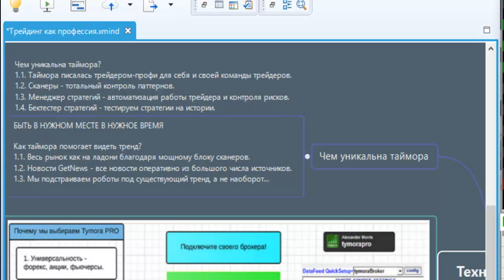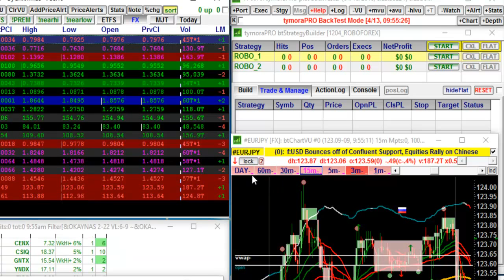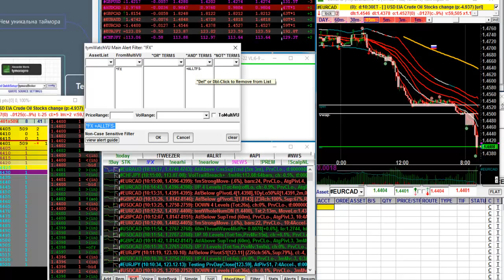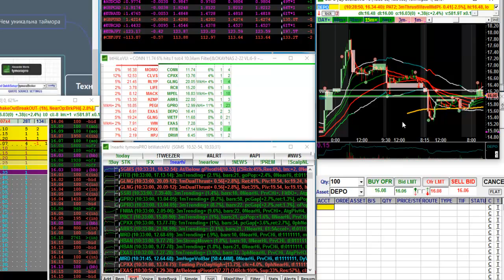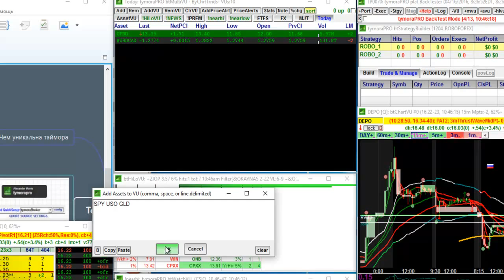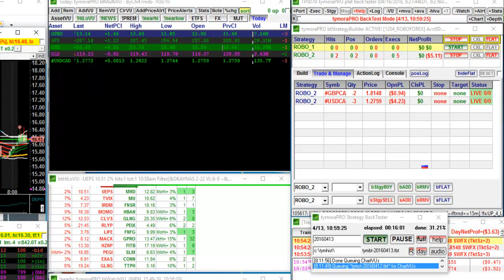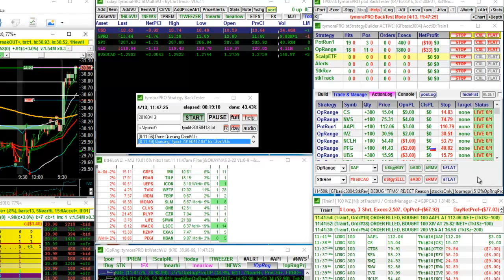Лучшая торговая платформа для Forex и NYSE обзор отзывы видео описание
Узнайте что такое лучшая торговая платформа для форекс и рынка акций NYSE и почему я считаю ее действительно лучшей